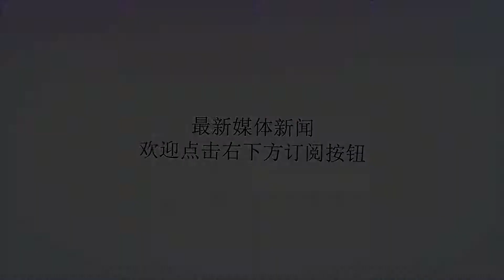AC米兰3800万杀手离队达成协议 西甲劲旅明夏可3000万买断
谢谢！北京时间8月11日，《进球网》消息，塞维利亚就安德烈-席尔瓦的转会与AC米兰达成协议，转会方式是租借，租借合同是一个赛季。明年夏天，塞维利亚可以出资3000万欧元买断安德烈-席尔瓦，时间在2019年6月30日之前。安德烈-席尔瓦去年夏天以3800万欧元加盟AC米兰，过去一个赛季发挥极其糟糕，24场联赛仅有2球入账。由于AC米兰的俱乐部财政状况不佳，今年夏天又引进了伊瓜因，因此安德烈-席尔瓦已非球队主要球员，所以球队希望清洗他来换来一部分转会费。早些时候，AC米兰体育主管莱昂纳多接受采访时表示，他确信安德烈-席尔瓦今年夏天会离队，“他离开的可能性就在那里，我们需要继续看看。”值得一提的是，安德烈-席尔瓦上赛季在欧联杯赛场上表现不错，打进6球，帮助球队杀进欧联杯16强。